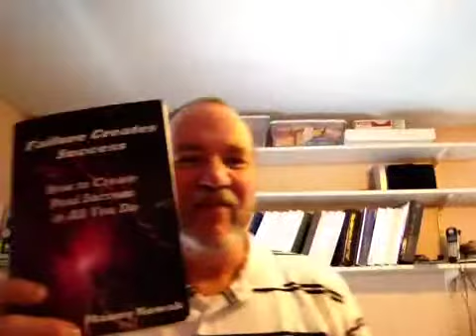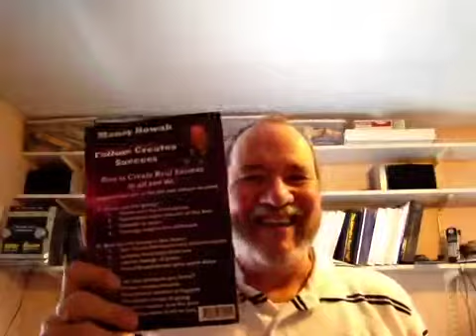Million Dollar Business Development - Intro to the Coach Part 2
Continue to the story from the first video with the Coach

This event is focused on giving you
what you need in sales, profit and
time.

But more -- it is focused on you
leaving the event and applying
what you learned to your business
right away.

I will be teaching but I have an
even greater lineup of speakers
and special guests who will be
joining us and helping you.

See this link for more information.

Yes, it is a commitment of your time.

But that time will be recovered quickly
because you will be able to use what
you learned right away.

Yes, it will take you away from your business
for two whole days.

But, you will quickly recover because
if you apply what you learn it will make a
tremendous difference in your business --
right away.

Yes, it will be a great deal of information.

But, you are ready.

Not just will it give you great information
and teaching.

But we will teach you a great tool that
that will allow you to prioritize and
apply all you have learned at the
boot camp in the most productive
manner.